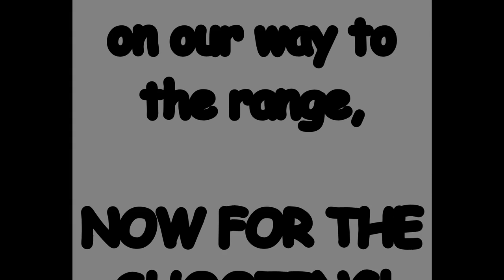Ultimate Zombie Destroyer Go-Cart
taking the go-cart out for a spin and shooting stuff while we drive, much more difficult to shoot off a moving vehicle then I thought. thanks for watching and don't attempt  this at home!